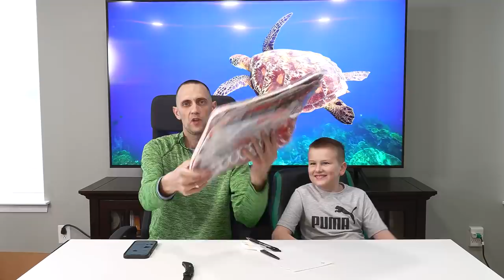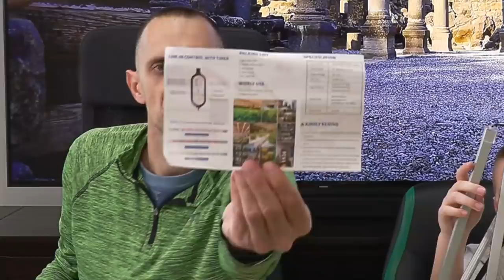Очень Крутая Распаковка. Снова Потерянные Посылки...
Поддержите наш канал своими лайками и подпиской. А если нажмёте колокольчик 🔔, то вы будете получать оповещение о новых видео.